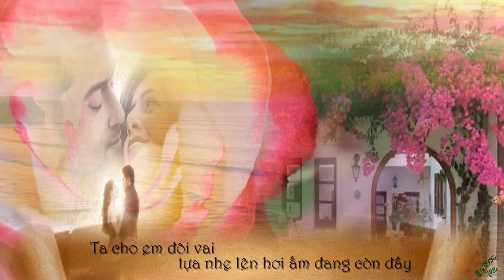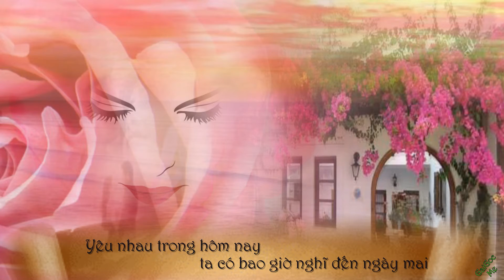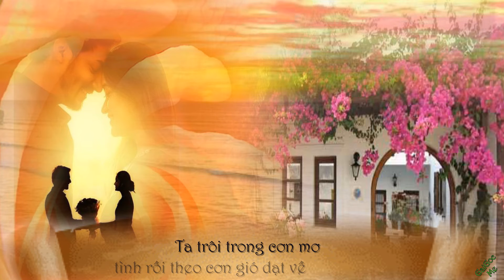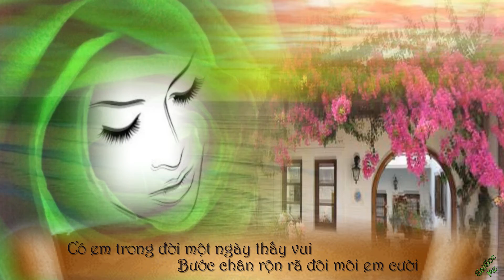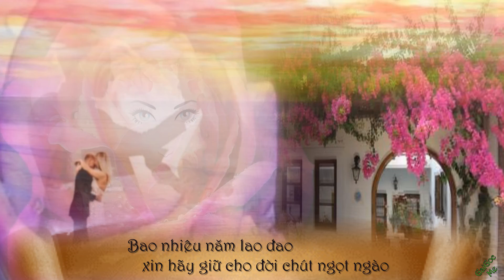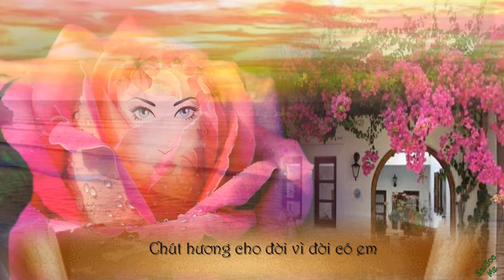Chút Hương Cho Đời ( Lyrics) - Diệu Hương - Quang Dũng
Ta cho em môi hôn để ngày sau ghi nhớ một chuyện tình
Ta cho em đôi vai tựa nhẹ lên hơi ấm đang còn đầy
Trong đam mê chơi vơi ngày như trôi giữa không gian lạc loài
Yêu nhau trong hôm nay ta có bao giờ nghĩ đến ngày mai

Chút hương cho đời vì đời có em
Chút hương cho người dù đời vắng tênh
Có em trong đời một ngày thấy vui
Bước chân rộn rã đôi môi em cười
Thoáng qua trong hồn rồi người sẽ quên

Ta cho ai trong cơn mơ tình rồi theo cơn gió dạt về
Ta đi trong hoang vu vì ngày mai băng giá những đam mê
Trên đôi môi xanh xao còn nơi đây chút hương yêu dạt dào
Bao nhiêu năm lao đao xin hãy giữ cho đời chút ngọt ngào